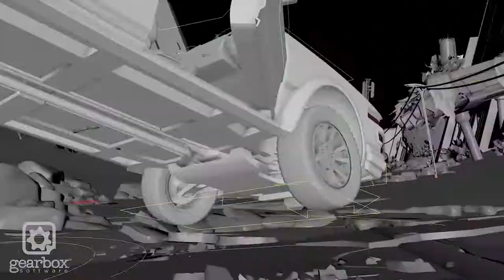Autodesk Media & Entertainment Showreel 2023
From jaw-dropping visual effects and realistic 3D characters to realistic designs and expansive worlds, Autodesk customers make experiences that immerse audiences worldwide. Check out some of the extraordinary blockbusters, episodic television, games, and commercials from 2023 - all created using Autodesk software like Maya, 3ds Max, Arnold, Flame, and ShotGrid